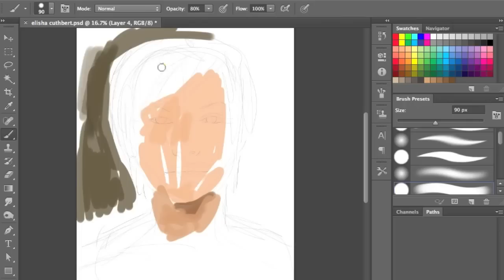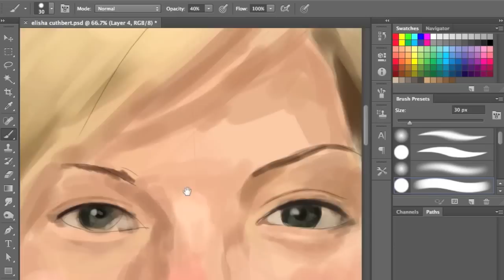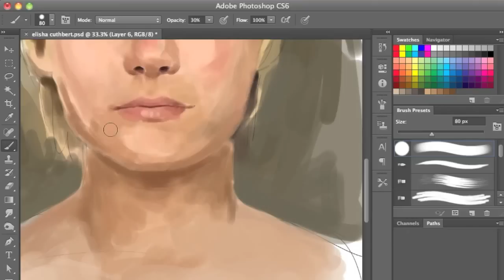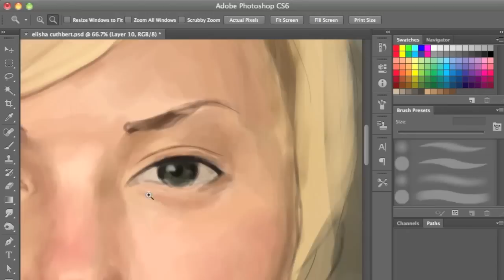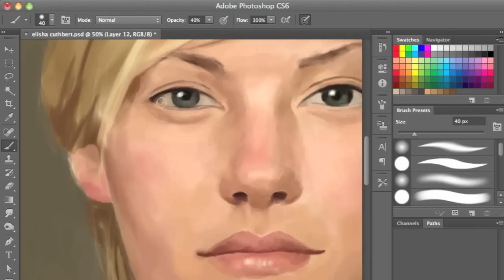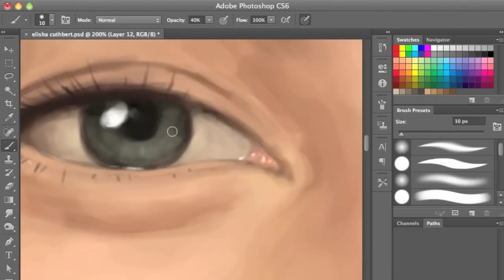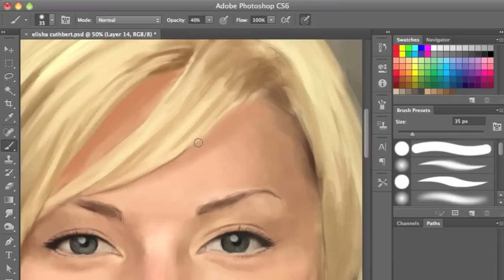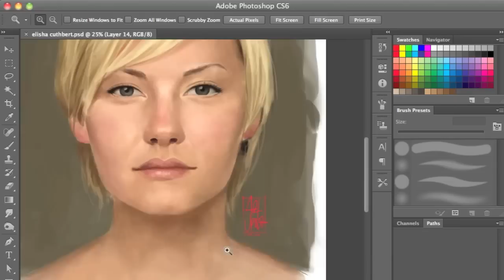Realistic Digital Painting - Elisha Cuthbert Meets Digital Painting | SPEED PAINTING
SPEED PAINTING - TIME LAPSE VIDEO
done in photoshop, tribute to the most beautiful artist ever live!

Drawing and painting is good!
Drawing and Painting Channel.
How to drawing. How to painting.
Speed drawing. Speed painting.
Drawing and painting tutorial.

How to Paint Concept Art
Time lapse
Speed painting watercolour.
Digital Painting Tutorial.
How to Paint a Realistic
Watercolour speed painting.
Painting a Eye in watercolour.
How to paint a watercolour Eye.
How to draw eye.
Watercolour Eye speed painting.
Watercolour, speed painting.
Speed up painting.
Eye watercolor.
Painting eye.
Draw eye.
Eye drawing.
Drawing a realistic eye.
Drawing tutorial.
Painting tutorial.
Hyperrealism.
Draw and paint.
Drawing and painting.
Eye painting with aquarelle.
How to draw and paint.